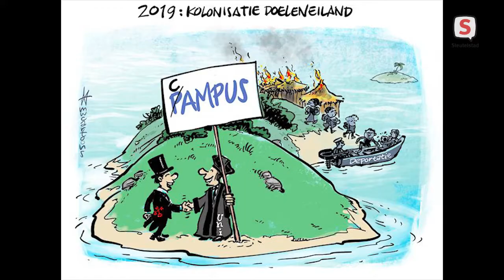Licht op Leiden - aflevering 32 (14 februari 2021)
In de 32e aflevering van Licht op Leiden heeft Ton Kohlbeck een gesprek met Maarten Wolterink, illustrator, tekenaar en cartoonist. Maarten is vaste cartoonist van het Leidsch Dagblad en publiceert ook regelmatig bij de andere regionale bladen in het Noord-en Zuid Hollands krantenverband. Maar daarnaast bezit hij ook een indrukwekkend oeuvre van thema’s en situaties uit de gehele wereld. Veel daarvan zijn in de uitzending te zien.